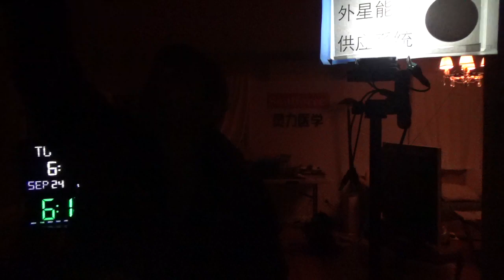22159，安装外星能量供应系统（120，安装，检测）